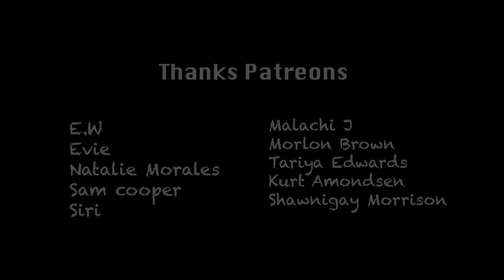Grilling the BEST JERK PORK | Outdoor Cooking in Jamaica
I don't know but jerk pork is easily of of the top dishes we have here in Jamaica to me and in this video I grilled the best jerk pork whilst outdoor cooking. It's been rainy but that didn't mean we weren't still going to grill and have a good time.

Ingredients (Modify to your own taste)

Step 1 Add

Wet Jerk Seasoning (1 table spoons)
Dry Jerk Seasoning  (enough to cover meat properly)
Pork seasoning (2 table spoons)
Black pepper (1 pinch)
Nutmeg (1 teaspoon nutmeg)

Step 2 Blend then add

Dried Thyme (2 bushels)
Garlic (1/2 clove)
Onion (1/2 small)
Pimento / All spice (5 seeds)
Escellion (2 stalks)
Scotch bonnet pepper (3 medium)
Browning (1 table spoon)
virgin coconut oil (2 table spoons)
Add a little water to help blending process

Marinate overnight or up to 2 days

To keep moist while grilling use 1 Red stripe beer (or alternative)
Grill over hot coal (No flames)
Slow cook for about 2 hours depending on size of meat

0:00 Intro/Prep
5:03 Cooking
10:08 Waiting
14:01 Food's Ready

Shot on a:

Ayy Camera

Baee Camera

Cee Camera

(Dry bag)